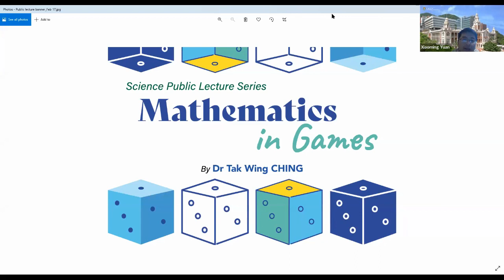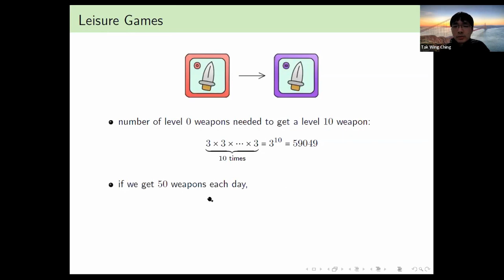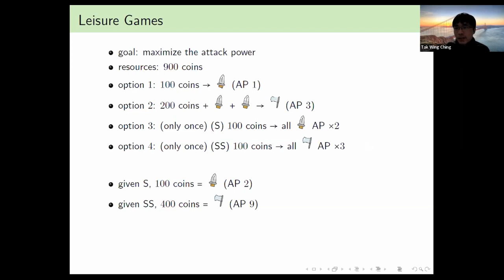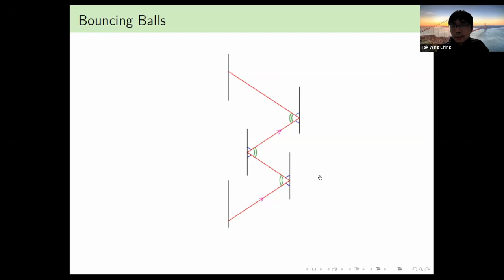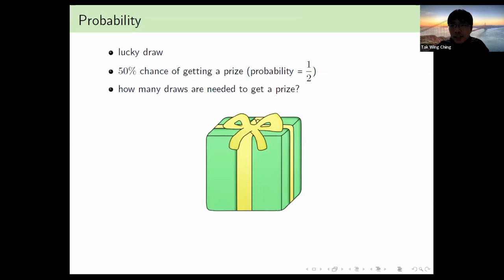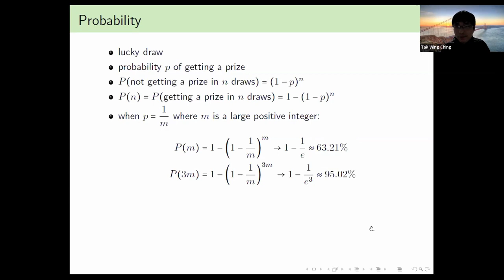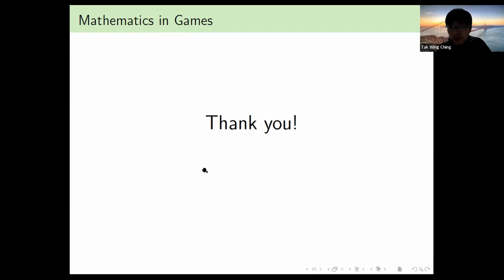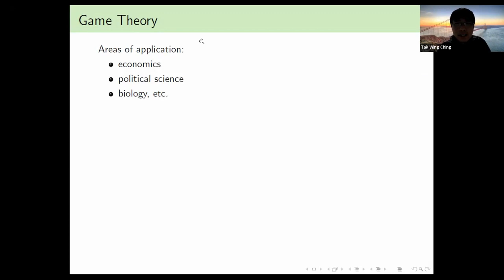Public Lecture 'Mathematics in Games' by Dr Tak Wing CHING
Mathematical knowledge and mathematical thinking are hidden everywhere.

They are also involved in different kinds of entertainments, including games of various kinds. For example, knowledge in mathematics may help us find the best strategy to play a game which guarantees a win, or to increase the chance of winning. In the 20th century, different scholars developed the game theory, which subsequently became a branch of mathematics. Game theory has many applications to different disciplines, such as economics, philosophy, political science, biology, etc. Nowadays, with the rapid development of technology such as artificial intelligence, game theory is becoming more important, and has even more applications.

In this talk, Dr Tak Wing CHING will go through some examples to demonstrate how mathematics can be used to play various kinds of games. Audience can understand the talk even better if with some basic knowledge in probability. In the end, Dr Ching will briefly mention some background of game theory in mathematics.